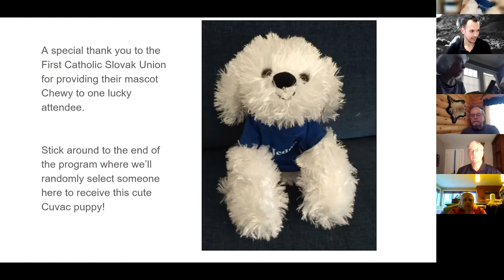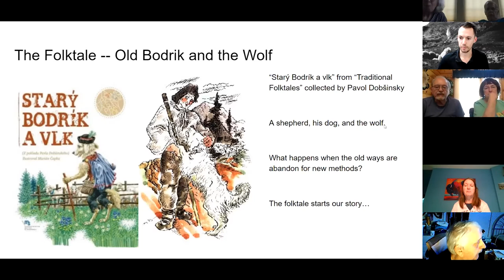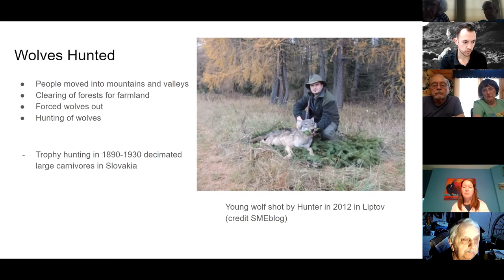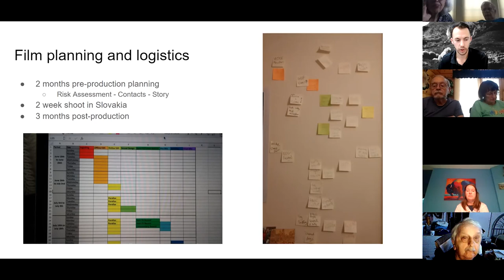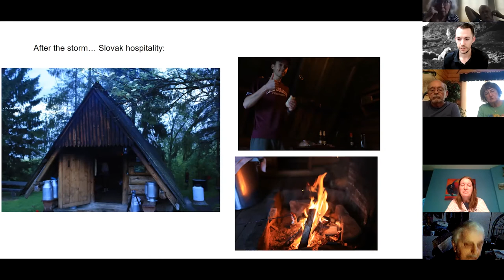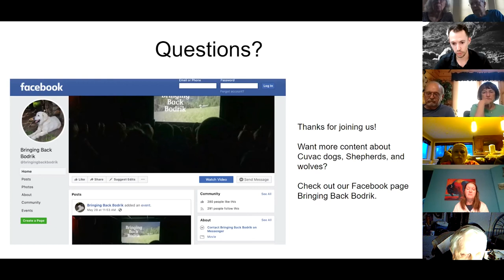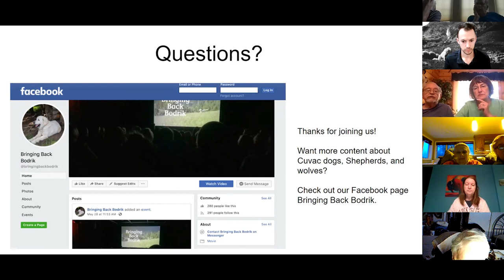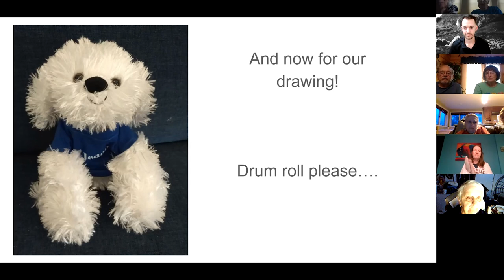Bringing Back Bodrik: A Traditional Solution to a Modern Problem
The Slovak American Society of Washington, D.C. presents:
a documentary film and talk by Robert "Bob" Glowacky wildlife filmmaker from New Hampshire

In 2016, Robert “Bob” Glowacky, wildlife filmmaker and lover of Slovakia, traveled to the Tatra Mountains of Slovakia to film a short documentary about a white livestock guard dog. What he found when he arrived was a traditional way of life struggling to survive in modern times. The shepherds, the Slovak čuvač, and predators in the Carpathian Mountains are all connected. In his short film, entitled “Bringing Back Bodrik," Bob explores this connectivity and what the future may hold for the inhabitants of these Slovak mountains. After the film screening, Bob will go into more detail about the process of making his film in Slovakia as an American abroad.

Robert "Bob" Glowacky is a wildlife filmmaker based in the Seacoast Region of New Hampshire. Growing up in the woods of Brentwood, NH, he always had a close connection to nature. During college, he spent his summers living and working in Yellowstone National Park. He went on to study Wildlife Filmmaking in Bristol, England, with the BBC's Natural History Unit, the makers of “Planet Earth,” at the University of the West of England. Bob currently runs and operates a community TV station for the Town of Exeter, NH, and enjoys yearly trips with his Slovak wife to her hometown of Bardejov, in northeast Slovakia.